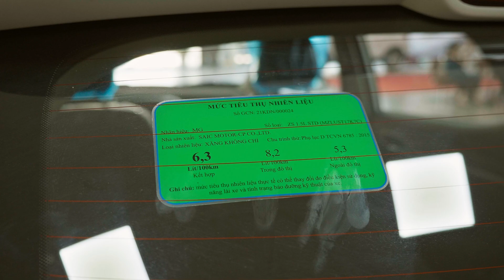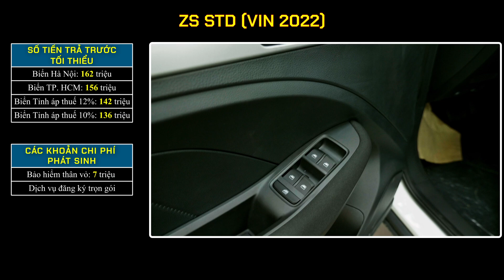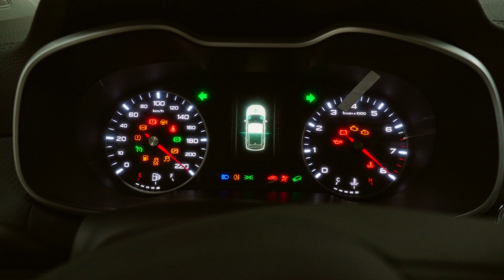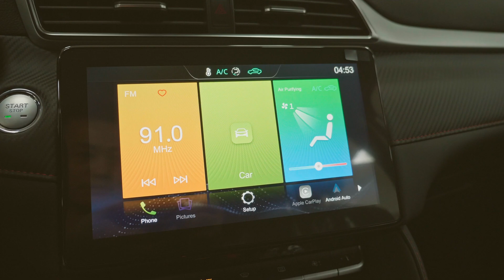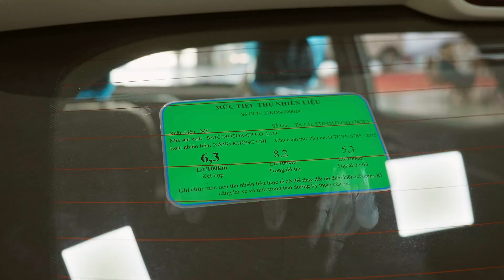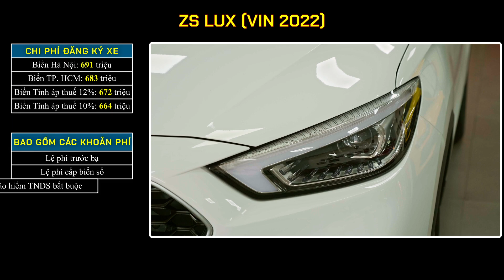MG ZS giảm 50% thuế trước bạ. Rẻ nhất phân khúc xe gầm cao tầm trung. Giá xe MG ZS tháng 07/2023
Cập nhật giá xe MG ZS tháng 07/2023.
Hỗ trợ giảm 50% lệ phí trước bạ cho các phiên bản MG ZS vin 2022.
Chi tiết lăn bánh và trả góp từng phiên bản MG ZS tại các địa phương.
MG ZS có 3 phiên bản cụ thể:
-  MG ZS STD ( bản tiêu chuẩn)
- MG ZS COM ( bản nâng cao)
- MG ZS LUX ( bản cao cấp)
- Lệ phí trước bạ tại các địa phương áp như sau:
 + Áp thuế 12%: Hà Nội, Quảng Ninh, Hải Phòng, Lào Cai, Cao Bằng, Lạng Sơn
 + Áp thuế 11%: Hà Tĩnh
 + Áp thuế 10%: Các tỉnh còn lại.
Messenger: m.me/xeviet88